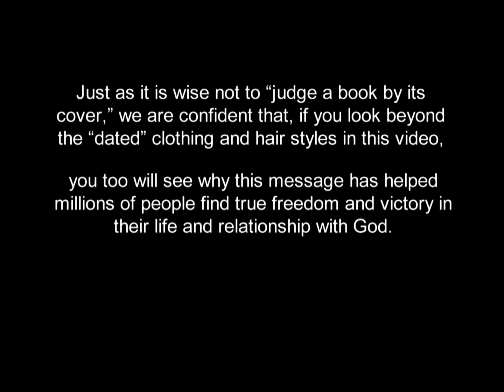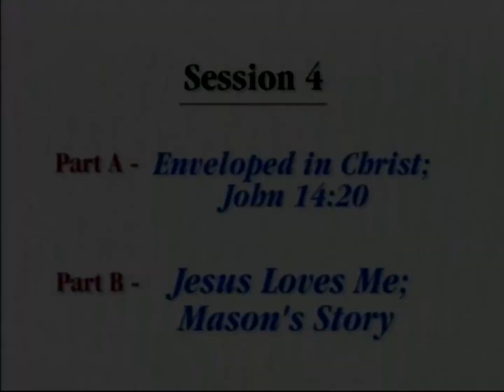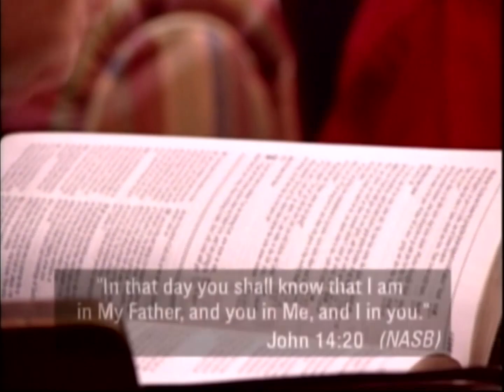The Life DVD Series Session 4a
We hope you enjoy The Life DVD Series by Bill and Anabel Gillham!  If you like what you hear, head to lifetime.org for more material!